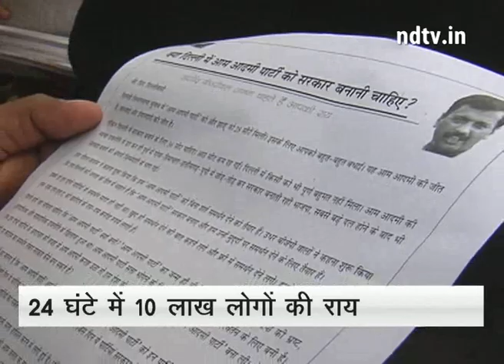AAP gets one million responses on within one day, about government formation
The Aam Aadmi Party which sought public opinion on whether the party should form a government in Delhi with the support of the Congress received a million responses through telephone, text and the internet. "Ten lakh people from Delhi alone have responded to us. We don't know the exact count of how many have given a positive response", says Kumar Vishwas of the AAP.

(Audio in Hindi)